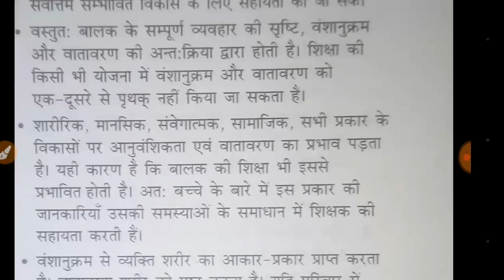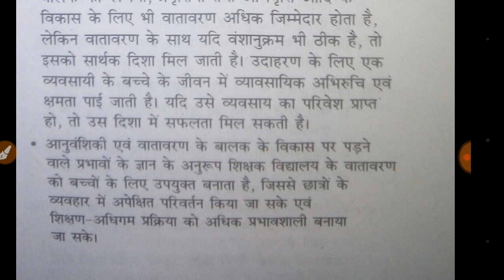अनुवांशिकता एवं वातावरण का शैक्षिक महत्व।important for ctet and all TETs exam chapter 3.